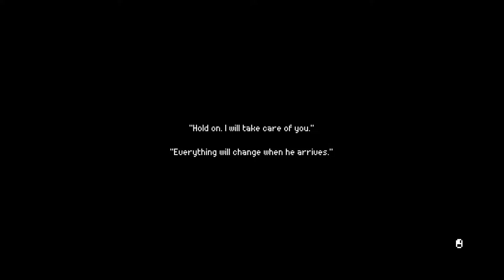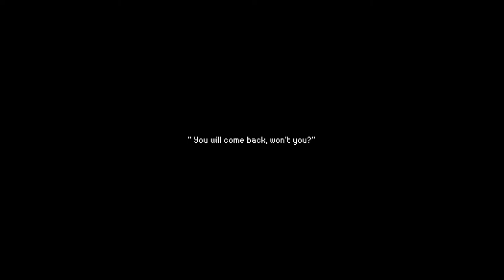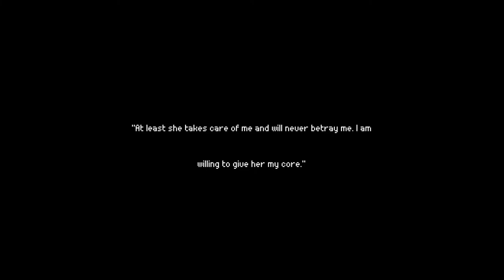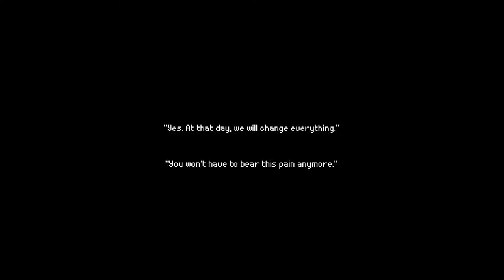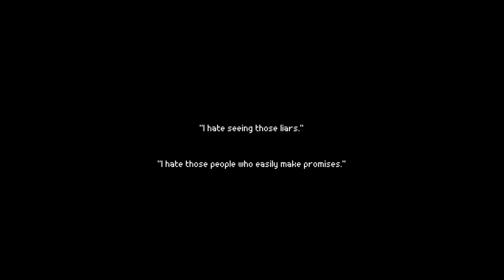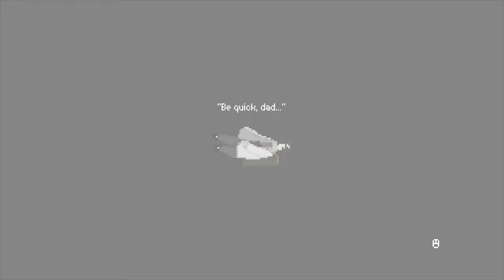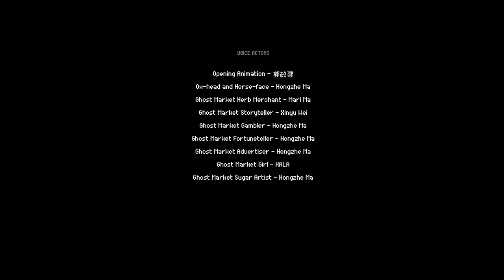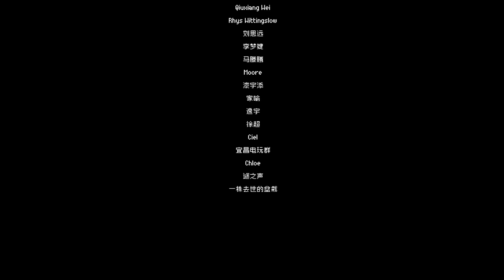The Rewinder | Full Game Playthrough (No Commentary)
The Rewinder is an adventure puzzle game based on Chinese mythology. You play as Yun, the last known Rewinder, who can communicate with spirits and explore other people's memories to alter the past.

00:00 Prologue
07:49 Chapter 1
29:38 Chapter 2
47:11 Chapter 3
01:03:43 Chapter 4
01:48:54 Chapter 5
02:28:04 Chapter 6
02:59:40 Chapter 7
03:12:22 Secret Level
03:20:14 Credits